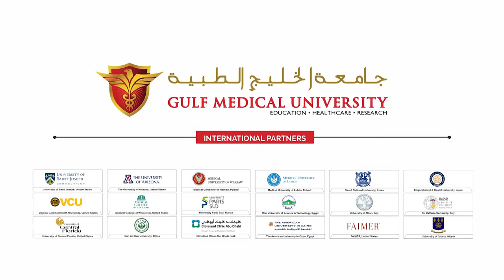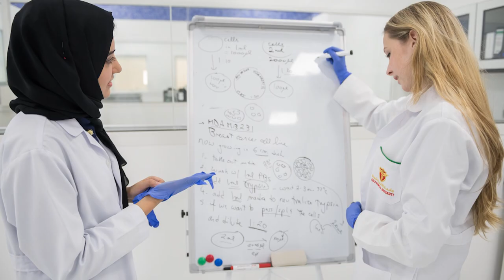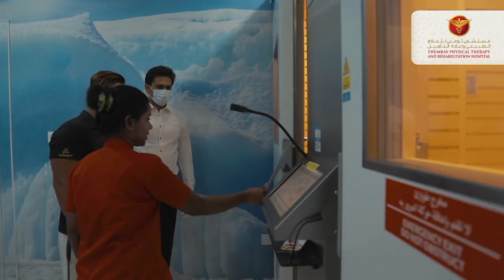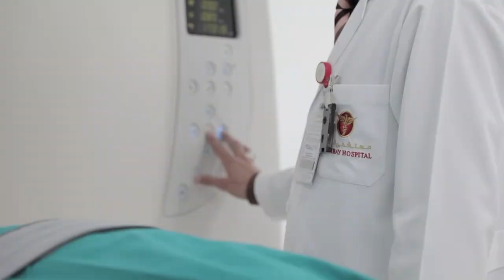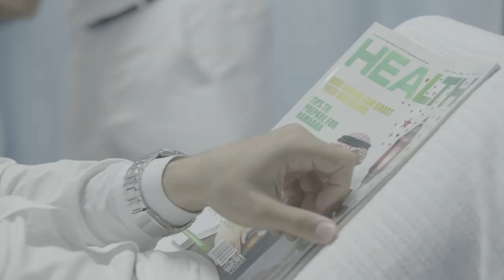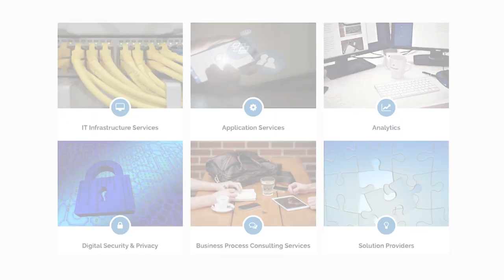Thumbay Group, UAE with its headquarters in DIFC – Dubai, United Arab Emirates.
Thumbay Group, UAE is a diversified international business conglomerate with its headquarters in DIFC – Dubai, United Arab Emirates.

Thumbay Medicity Ajman Plays a Key Role in the Advancement of Medical Education, Healthcare & Research as Thumbay Group Etches its Mark on the Global Map in 23 Years
Established in 1998, Thumbay Group has crafted many a success story, especially in its core sectors of medical education, healthcare and research. The Group’s distinctive achievements and reputation in the UAE’s corporate landscape led it to accomplish the extra-ordinary, and has been credited with several ‘firsts’ in the region’s private sector, such as the first private medical university, first ever private academic hospital, the first and only private Academic Health System and much more.
Thumbay Group’s pioneering role in the region has led to create something as unique as Thumbay Medicity in Ajman, UAE, with advanced facilities in education, healthcare, research, leisure, luxury, fitness, entertainment, etc., built with an investment of more than a billion Dirhams. It is the first such project in the private sector of not only the UAE, but of the entire Middle East region, and has evolved as a regional hub of futuristic medical education, state-of-the-art healthcare and cutting-edge research Creating a Mark in the Global Map.
Thumbay Medicity features the most modern technology and global expertise in teaching/training, healthcare delivery and research/innovation, attracting the best student and professional talent towards shaping the future of education, healthcare and research. The Gulf Medical University has students from over 86 countries, and faculty/staff from over 30 nationalities. The Thumbay Hospital network, which today has the distinction of being the biggest chain of private academic hospitals in the region, treats patients from as many as 175 countries. The University and the network of Thumbay academic hospitals and clinics together train around 20% of the doctors and approximately 60% of the healthcare professionals in the country, creating a significant impact on the healthcare sector of the country and the region.
Looking back at the accomplishments of Thumbay Group over the years, with his eyes firmly set on the goals ahead, Dr. Thumbay Moideen, the Founder President says that Thumbay Group’s zeal for embarking on unique initiatives, always aligned with the strategic vision of the UAE’s leadership has been the reason for his consistent success. “I have always regarded God’s Grace, the government’s support and my team as the three main reasons for our achievements,” he says.
Thumbay Medicity houses the Gulf Medical University - the region’s leading private medical university, Thumbay University Hospital - the largest private academic hospital in the region, Thumbay Dental Hospital - the first private dental hospital in the country and the largest academic dental hospital in the Middle East region’s private sector, and Thumbay Physical Therapy and Rehabilitation Hospital - the biggest state-of-the-art rehabilitation hospital in the country. It also has outlets of Thumbay Pharmacy – including the biggest robotic pharmacy, in addition to the central lab of Thumbay Labs – the biggest CAP-accredited private diagnostic labs in the region, as well as leisure and hospitality amenities such as Body & Soul Health Club and Spa, Thumbay Food Court, The Terrace Restaurant, Blends & Brews Coffee Shoppe etc., as well as the Thumbay Housing Project to accommodate 2500 staff and students.